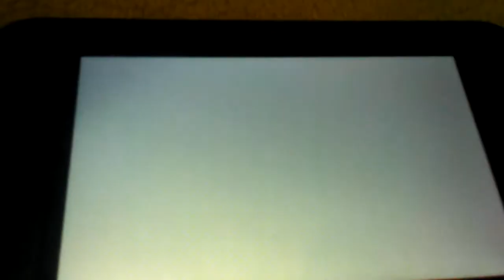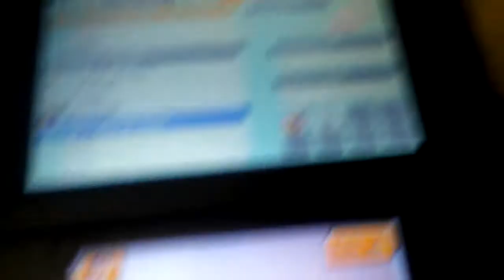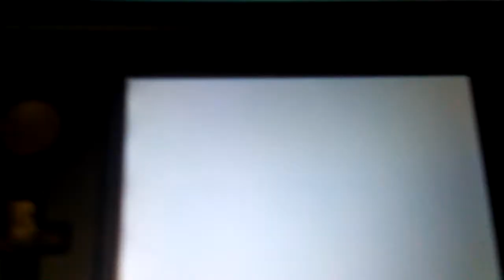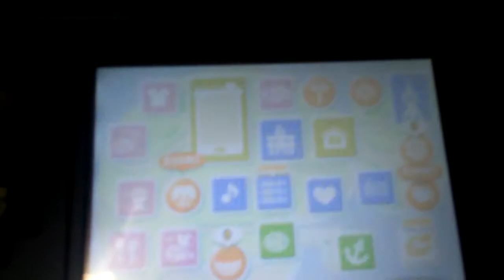Tomodachi Life: Bianca's all time favorite food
Hot chocolate makes Bianca one happy camper.